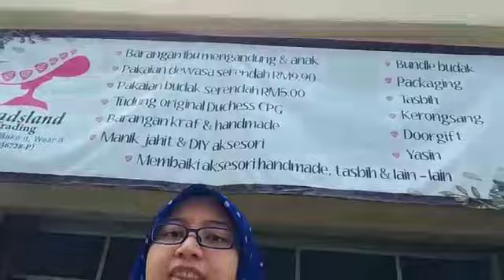Kemas kedai untuk pembukaan semula kedai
Masih lagi dalam tempoh PKP. Kedai dah berabuk sebab tutup lama sangat.